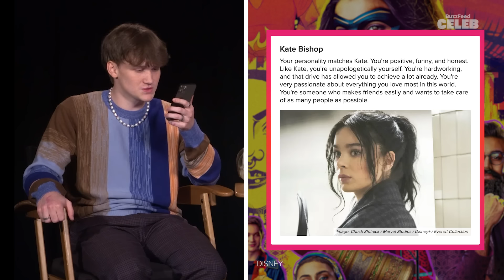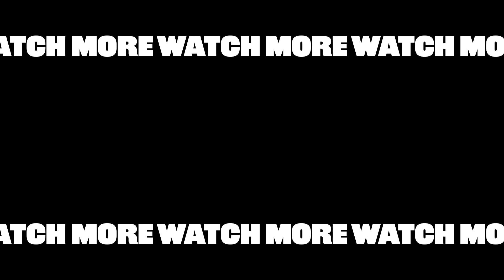The "Ms. Marvel" Cast Finds Out Which Iconic MCU Woman They Really Are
Our new favorite Marvel superhero is absolutely crushing it on “Ms. Marvel” on Disney+. So to celebrate the new series, we had Iman Vellani, Matt Lintz, Yasmeen Fletcher, and Rush Shah take a quiz to find out which iconic MCU woman they’re most like IRL. Is Iman really like Kamala Khan? And which one of them would simply die to work with Florence Pugh? Watch the video now and take the quiz yourself to see which MCU woman you actually are too.

MUSIC

EXTERNAL CREDITS
Sora Choi